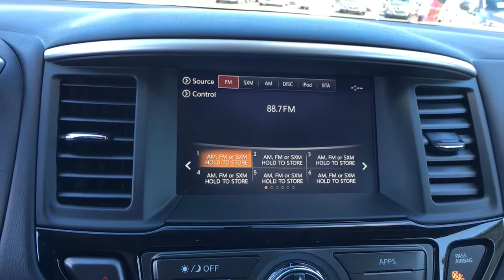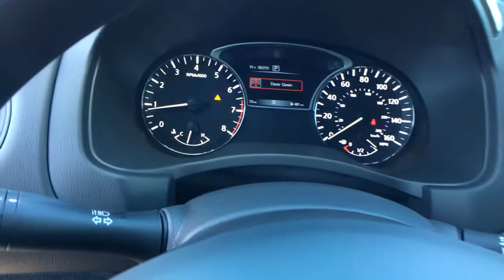2020 Nissan Pathfinder Shelby, Gastonia, Forest City, Lincolnton, NC, Gaffney, SC N3287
Gun Metallic New 2020 Nissan Pathfinder available in Shelby, North Carolina at Nissan of Shelby. Servicing the Gastonia, Forest City, Lincolnton, NC, Gaffney, SC area.

Recent Arrival! 2020 Nissan Pathfinder S Gun Metallic 4WD.